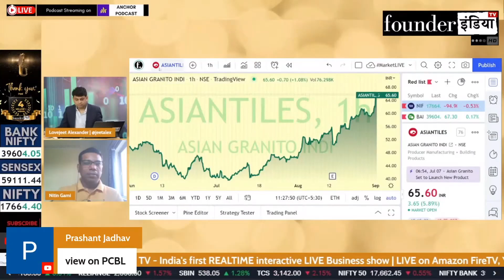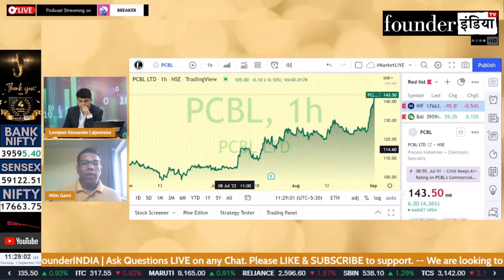PCBL Limited के शेयर में क्या करें? Expert Opinion by Nitin Gami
Analysis of: PCBL Limited

Shows on StockMarket, equity, trading, investment, commodity, personalfinance, tax, cryptocurrency, blockchain, reviews, marketanalysis pcbllimited pcblltd pcbl startups, policyreviews, nifty sensex, and much more.